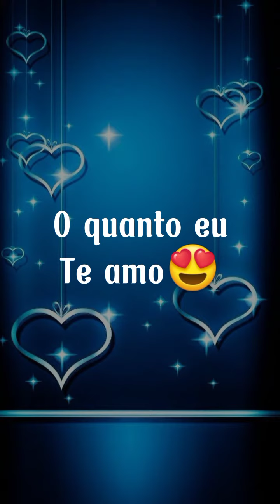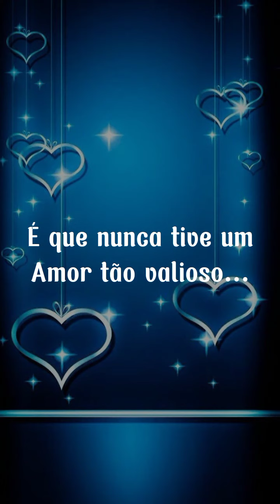Vídeo de amor para namorada❤️